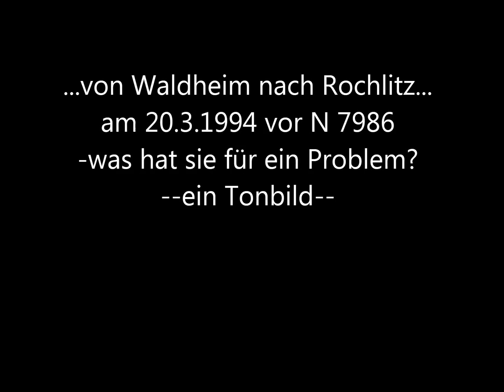...64 1491 mit Steuerungsproblem...Strecke Waldheim-Rochlitz--ein Tonbild-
...am 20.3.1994 vor N 7986 unterwegs von...von Waldheim nach Rochlitz...-mit Steuerungsproblem-. --ein Tonbild--